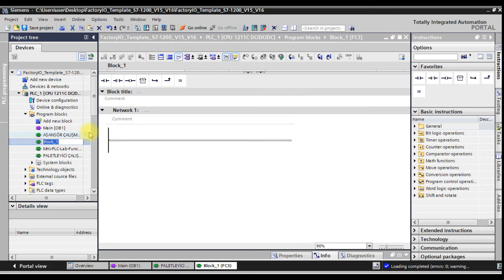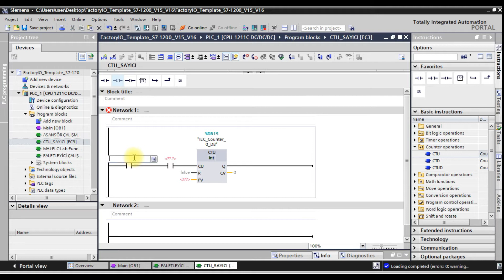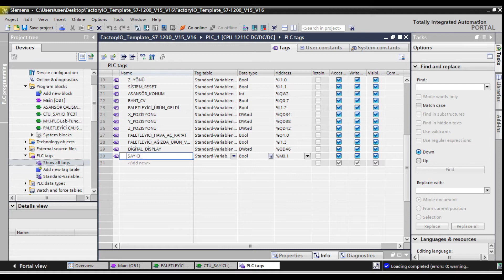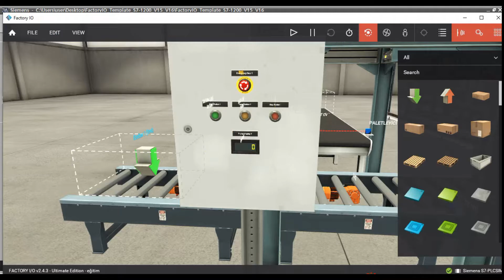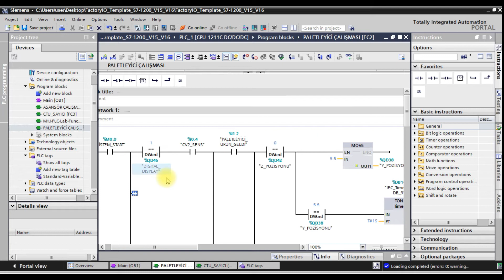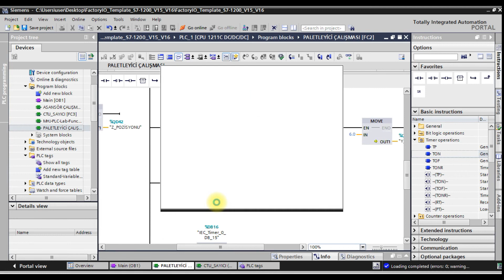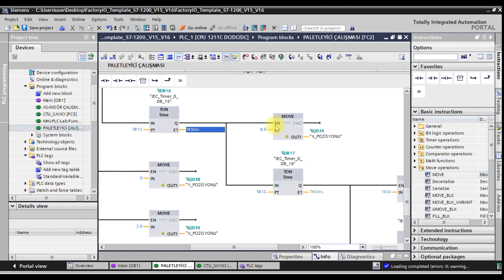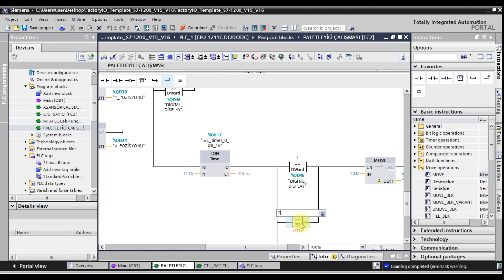DERS 8 - PLC PROGRAMLAMA NASIL YAPILIR ? / PLC DERSLERİ / PLC EĞİTİM PLC SİEMENS-S7-1200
EĞİTİMTUBEE KANALINA HOŞGELDİNİZ

BU DERSİMİZDE FACTORY İO DA DAHA ÖNCE PROGRAMLADIĞIMIZ PİCK & PLACE XYZ İSMİ İLE YAZILAN PALETLEME SİSTEMİNİ, CTU SAYICI ( İLERİ SAYICI ) KULLANARAK PALET ÜZERİNE BİRDEN FAZLA KUTU KOYMA İŞLEMİNE BAŞLANGIÇ YAPTIK. BU VİDEO SAYESİNDE TİA PORTALDA CTU SAYICI KULLANIMINI ÇOK KOLAY BİR ŞEKİLDE ÖĞRENEBİLİRSİNİZ. UMARIM VİDEOMUZU BEĞENMİŞSİNİZDİR.

VİDEOLARIMIZIN DEVAMI GELECEKTİR. AYRICA TİA PORTAL İLE FACTORY İO PROGRAMLARINI BİTİRDİKTEN SONRA FAKLI PROGRAMLARIN EĞİTİMLERİNİDE VERMEYE DEVAM EDECEĞİZ. YOUTUBENİN ANSİKLOPEDİSİ OLMA YOLUNDA İLERLİYORUZ ARADIĞINIZ TÜM BİLGİ VE EĞİTİMLERİ BURADA BULABİLECEKSİNİZ. GÜNEŞİTAKİPEDİN.
HERHANGİ BİR SORUNUZ ÖNERİNİZ OLURSA YORUMLARA YAZABİLİRSİNİZ ANINDA DÖNÜŞ YAPILACAKTIR.
TİA PORTAL
S7 1200
TİA PORTAL V16
TİA PORTAL V15
FACTORY İO
TEMPLATE
FACTORY İO TEMPLATE
TİA PORTAL İLE FACTORY İO
TİA PORTAL BAĞLANTI
FACTORY İO BAĞLANTI
BAĞLANTI
DİJİTAL ANSİKLOPEDİ
PROGRAMLAMA
ELEKTRİK ELEKTRONİK PROGRAMLAMA EĞİTİM
PLC EĞİTİM
PLC DERSLERİ
PLC ÖĞRENMENİN KOLAY YOLU
FACTORY İO EĞİTİMİ
FACTORY İO DERSLERİ
PLC SINAVLARI
CONTROLLER
PLC PROGRAMLAMA
PLC NEDİR
PİCK PLACE XYZ
PİCK PLACE
CTU SAYICI
İLERİ SAYICI
CTU SAYICI NEDİR